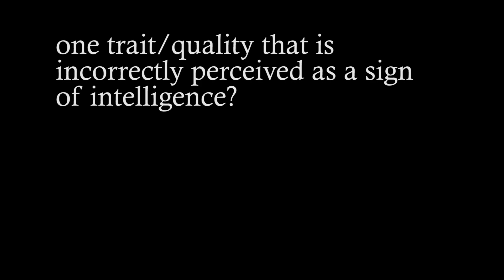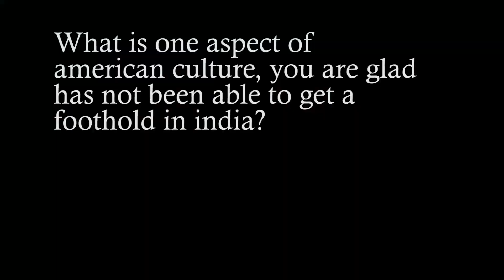Trait incorrectly perceived as a sign of intelligence | beach walk | goa | Q-riocity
asking people interesting questions

bas itna hi